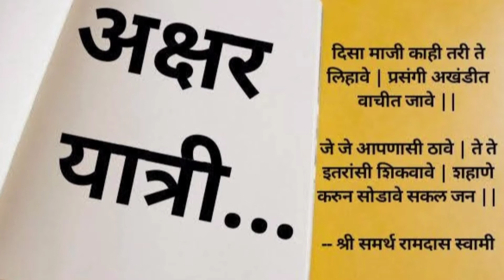शिवजयंती | उपक्रम विशेष | कवी - आकाश बनसोडे | सादरकर्त्या - ऐश्वर्या बनसोडे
नमस्कार अक्षर यात्री मंचाच्या माध्यमातून शिवजयंती विशेष कविता आपल्या समोर सादर करत आहोत

कवी -  आकाश बनसोडे
सादरकर्त्या - ऐश्वर्या बनसोडे

अक्षर यात्री या  मराठी भाषेच्या, साहित्याच्या आणि संस्कृतीच्या  अधिकाधिक  प्रसारासाठी वाहिलेल्या संवाद वाहिनी तर्फे सर्वांना विनम्र आवाहन

अक्षरे योगसाधनेची